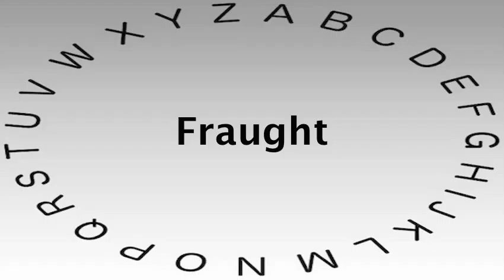Spelling Bee Words and Definitions — Fraught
This video shows you how to say or pronounce Fraught and gives the definition of Fraught.

What's your definition of Fraught?